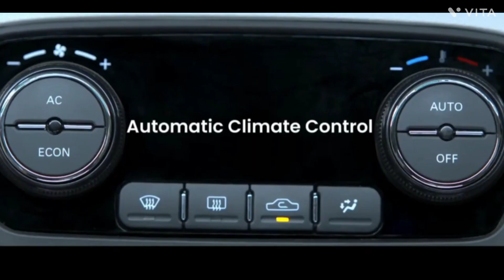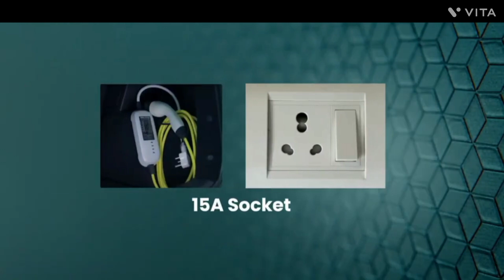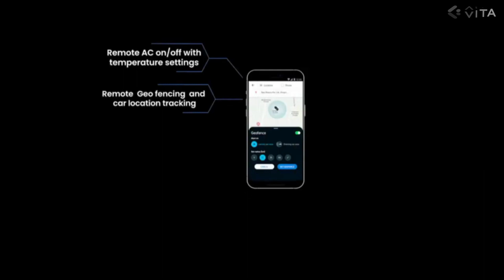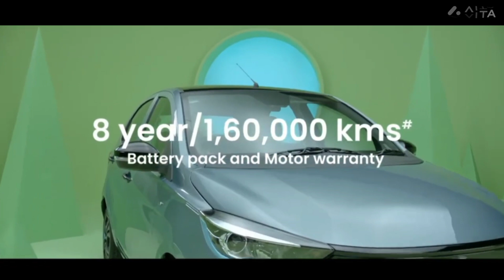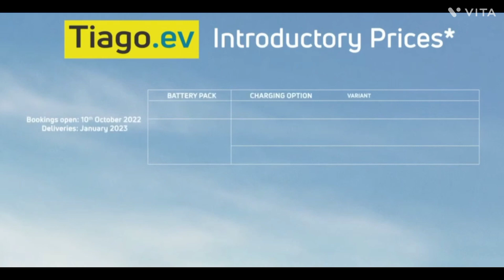Tiago.EV || 315 KM || ₹8.49000/- || 7.2KW.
tata motors introduce Tiago ev

TIAGO.EV || 315KM || 8.49 Lack starting price

booking started from 10th October 2022, delivery available from January 2023.